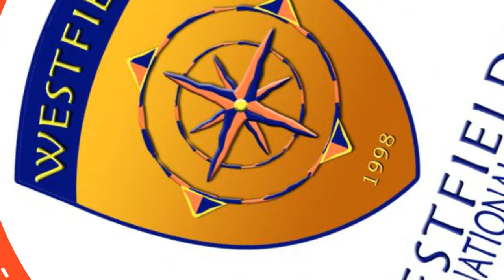Chinese School in Angeles City Pampanga Philippines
Our School Address:
21-2 Roque Ln, Angeles City, Cutcut Pampanga, Philippines

Where do Westfields International School students study after high school?

Indian River State College
University of California - Los Angeles
Angeles University Foundation
Ateneo de Manila Univeristy
Central Luzon State University
Centro Escolar University
De La Salle University-College of Saint Benilde
Enderun Colleges
Far Eastern University (FEU)
Griffith University - Australia